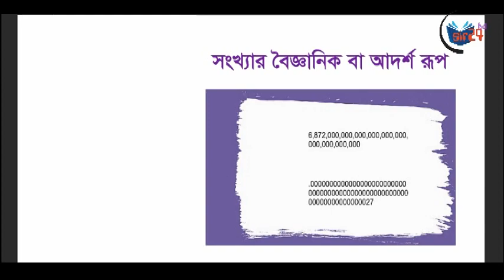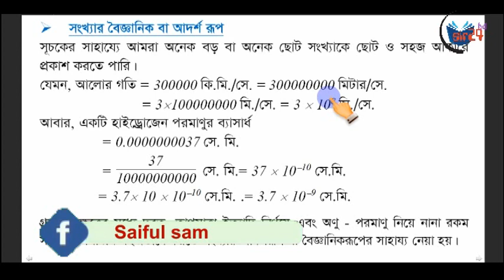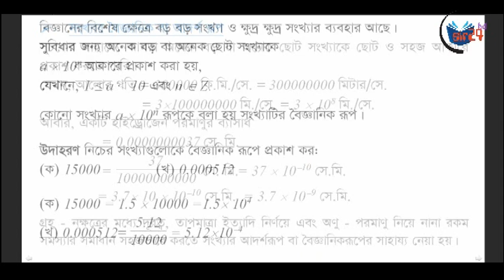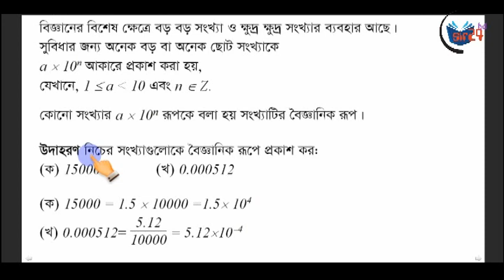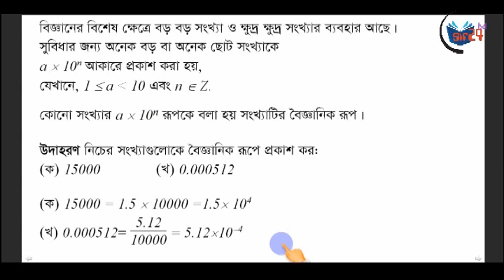পর্ব:১৩ || গনিত || সখ্যার বৈজ্ঞানিক ও আদর্শ রূপ || নবম-দশম শ্রেণি || sir24 bd